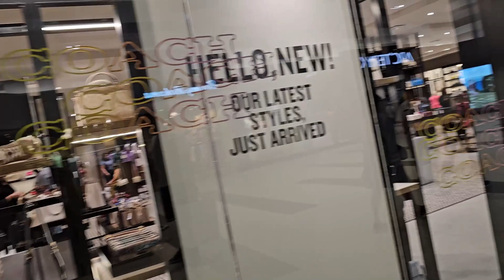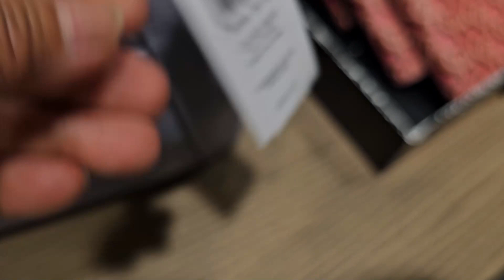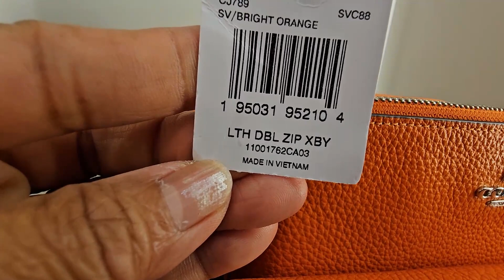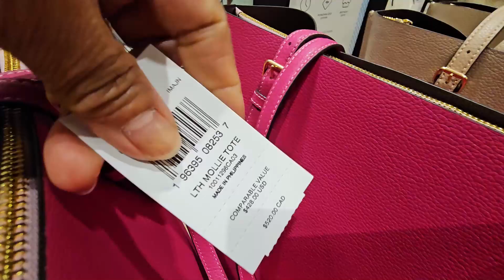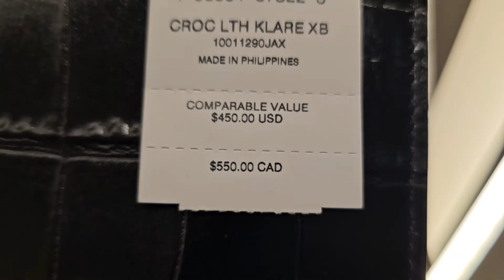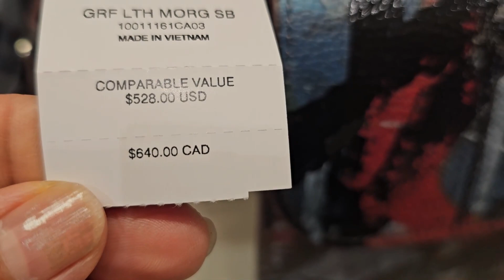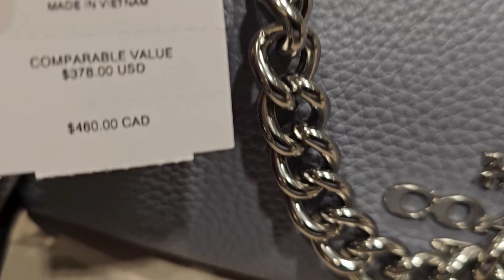🇨🇦COACH OUTLET~ LET'S BROWSE~ BAGS WALET & MORE‼️👛👜👠